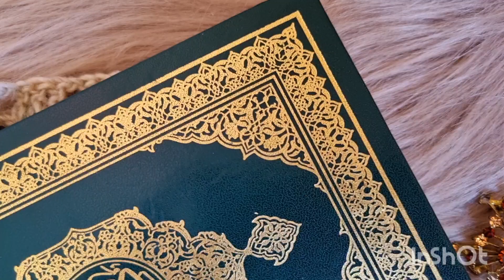كروشيه غلاف مصحف بمربع الغراني للمبتدئين/اشتغليها كمشروع how to crochet cover of quran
كروشيه غلاف مصحف,
غلاف مصحف كروشيه بالباترون,
غلاف مصحف كروشيه سهل,
عمل غلاف مصحف كروشيه,
كروشيه بيت مصحف,
كروشيه تلبيسة مصحف,
كروشية غلاف للمصحف,
كفر مصحف بالكروشيه,
كروشيه جراب مصحف,
كفر مصحف كروشيه,
لبس مصحف بالكروشيه,
كروشيه حافظة قرآن,
غلاف قران بالكروشيه,
غلاف مصحف بالكروشيه,
غطاء للقرآن كروشيه,
غطاء للمصحف بالكروشيه,
غطاء مصحف كروشيه,
غلاف مصحف كروشية,
طريقة عمل غطاء للمصحف بالكروشيه,
طريقة عمل تلبيسة مصحف بالكروشيه,
خياطة تلبيسة مصحف,
حافظة مصحف كروشيه,
جراب مصحف بالكروشيه,
كفر للمصحف كروشيه